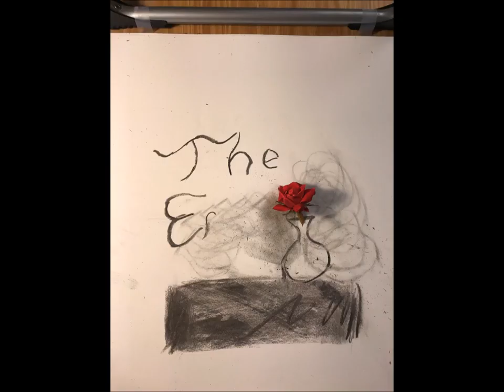Rose Animation Project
Animation project by Spencer Jones at the University of Cincinnati.